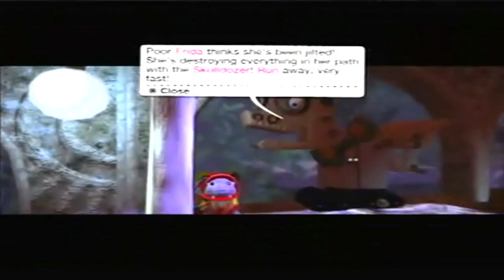LittleBigPlanet 1 - Skulldozer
Probably one of the most fun Story Levels in LittleBigPlanet, the Skulldozer. Very fun because it's so hectic and quick. A lot of point/score bubbles as well.

-Credits-
(Song Title, Artist)
Volver A Comenzar, Café Tacuba (0:00 - 0:11)